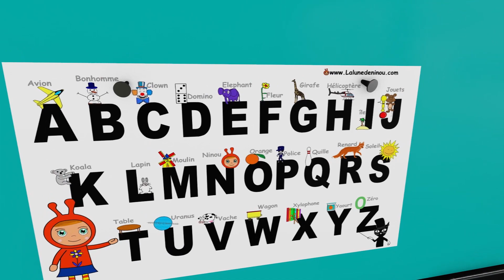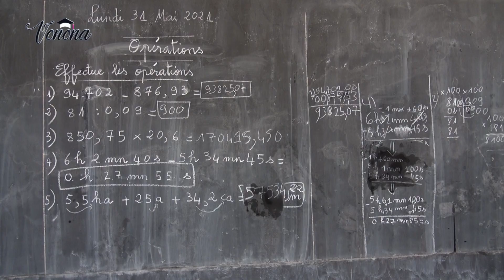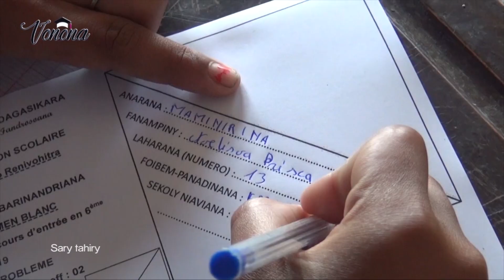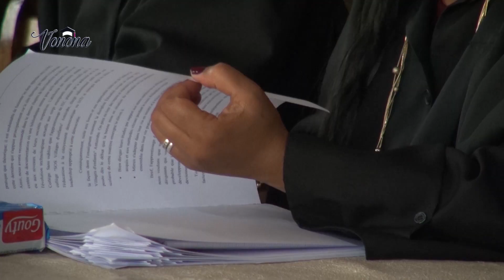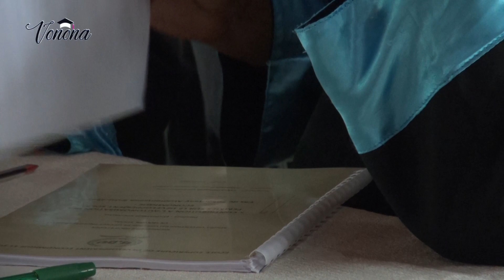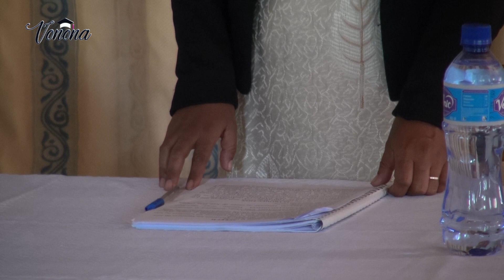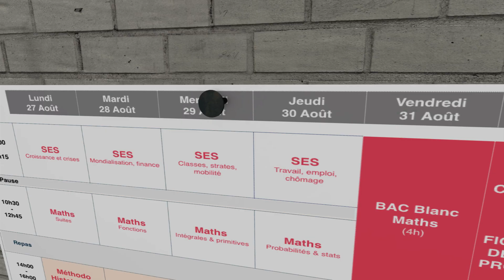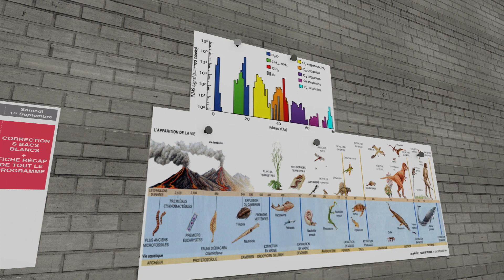EMISSION VONONA 01 JUIN 2021 ES